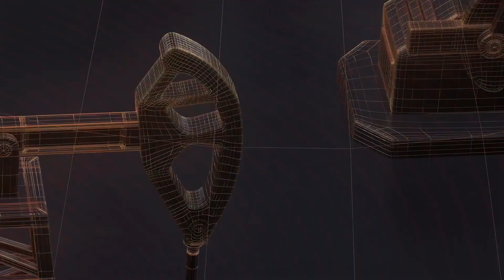तहसीलदार व अधिवक्ता नायाब तहसीलदार वह अधिनस्थ के साथ हुए मारपीट व अभद्रता II TODAY24 NEWS CHANNEL